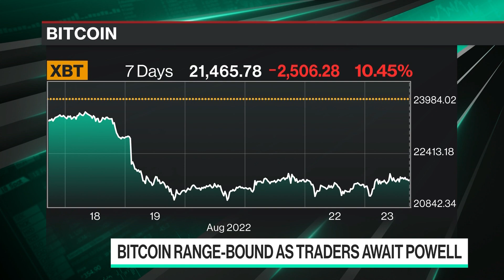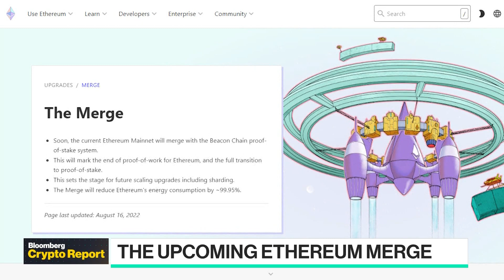Impact of Crypto Winter on Bitcoin Miners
Iris Energy and Eaglebrook Advisors Board Member Mike Alfred joins Kailey Leinz to discuss the state of the bitcoin mining industry in the face of low market performance and rising power costs, and what can be expected from the Ethereum Merge.